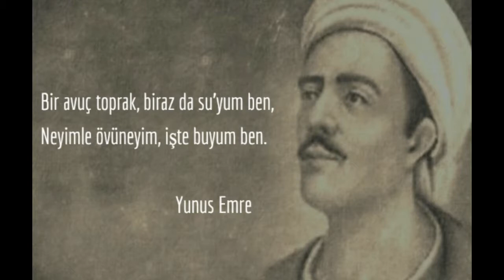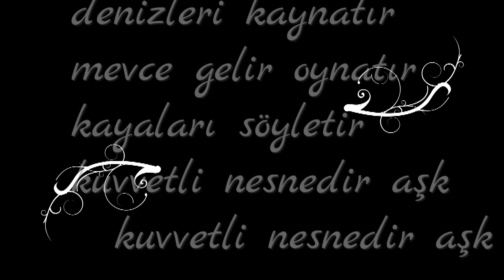İŞİTİN EY YARENLER (ŞİİR) YUNUS EMRE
işitin ey yarenler,kıymetli nesnedir aşk,değmelere verilmez,hürmetli nesnedir aşk.
Sevgiyle Kalınız...